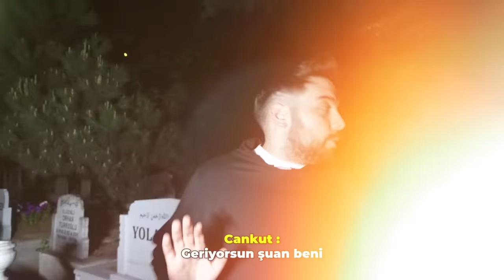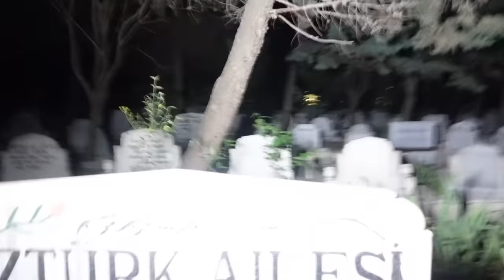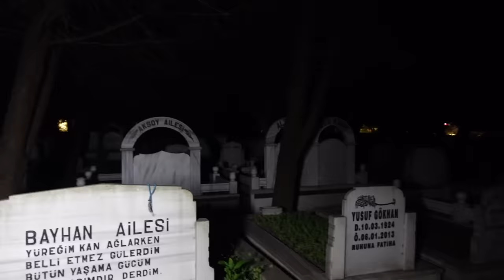GECE MEZARLIKTA KALMAK! (GAMZE KAYBOLDU)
Herkese merhaba ben Gamze Karta bugün Ali Sürücü ve Canku ile beraber gece gizlice mezarlıkta kaldık. Biz çekerken çok eğlendik korktuk umarım sizde izlerken eğlenirsiniz.